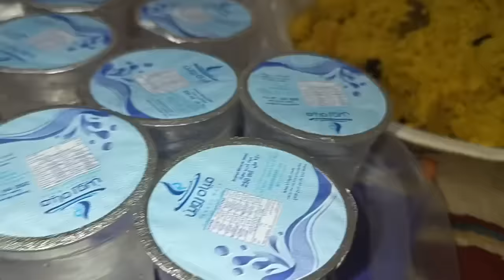সৌদি আরব স্বামীর সাথে নতুন সংসারে সবাইকে দাওয়াত করে কি আয়োজন করে খাওয়ালাম/queen_sadiya/